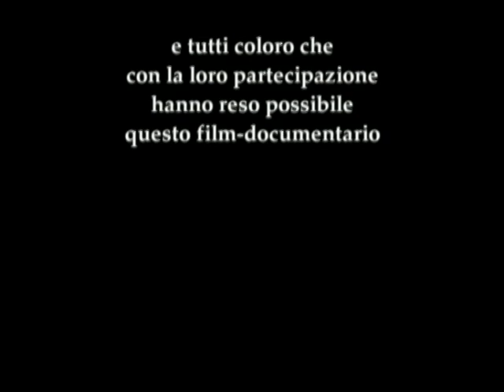CILENTO: STORIE DI PANE E DI GRANO di Piero Cannizzaro RAI TRE 2008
FILMOGRAFIA di Piero Cannizzaro –
NELLO SPAZIO DI CLARKE 1982 - LA NOTTE DELLA TARANTA E DINTORNI " 2001 THE TARANTULA NIGHT  (Roma, Milano, Londra, Parigi, Lecce, Venezia,  etc)
RITORNO A KURUMUNY 2003", COMING BACK IN KURUMUNY
BEST documentary Festival di Ischia 2004,
"STORIE DI DOLCI" SWEET FOODS STORIES finalist al "Sud-Est Festival di Siracusa 2005". New York, Lecce, Roma Film Festival 2005, Cineteca di Milano 2005. Premio ”Academia Barilla” al Brescello Progetto Cinema 2005, Premio Hermes 2005 (Torre dell’Orso - LE) , Premio del Pubblico al Festival Internazionale delle Culture Mediterranee di BOSA ( Oristano) 2006, S.Francisco e Washington (U.S.A) ,Cineteca di Milano e Casa del Cinema di Roma 2006 , Festival di Slow Food Bra 2006, Ischia Film Festival 2006, a Londra e in Lussemburgo presso l’Istituto Italiano di Cultura, 2006. A New York presso NEW YORK UNIVERSITY lSTITUTO ITALIANO
“Il CIBO DELL'ANIMA (2007) "SOUL FOOD" al rassegna MilanoCinemaSlow 3 a cura della Provincia di Milano, Comune di Milano, Sloow Food, Fondazione Cineteca Italiana.(2007). A Londra allo ART & CINEMA ROOM In collaboration with HF Contemporary Art & the Italian Film Festival UK.(2007)
STORIE DI PANE E DI GRANO 2009 – Torre dell’Orso (Lecce) al Festival “Lo Sguardo di Omero” riceve una menzione speciale Ottobre 2010. Torino
“CITTA’ SLOW 2010 SLOW CITY – Rai 3
2011 Il docufilm “TRADINNOVAZIONE UNA MUSICA GLOCAL Rai 3
2012 OSSIGENO. "OXIGEN .Presentato in anteprima al Courmayeur Noir Festival e in numerose proiezioni tra cui la rassegna “I Comportamenti Umani” di Lodi.A Roma al Carcere di Rebibbia, al  Teatro Valle Occupato, al Dams, al Piccolo Cinema America,al Cinema Aquila, alla Casa del Cinema al Teatro Palladium. Alle Cineteche di Milano e di Venezia. Al Cinema Massimo di Torino.All’Istituto Italiano di Cultura di Londra e Parigi. A Parigi al Cinema du Pantheon e alla Filmoteque du Quartier Latin. A Lione e a Chateau-Renard.